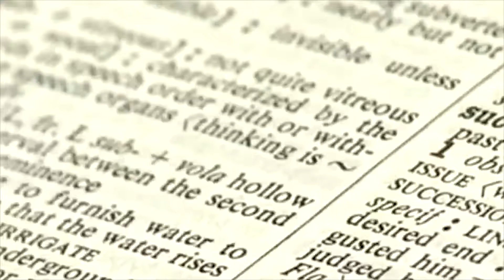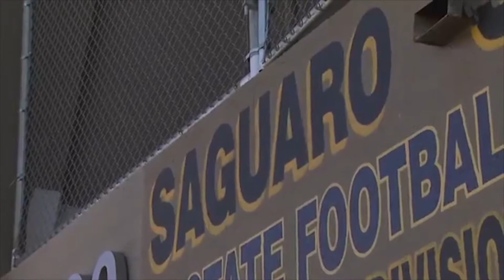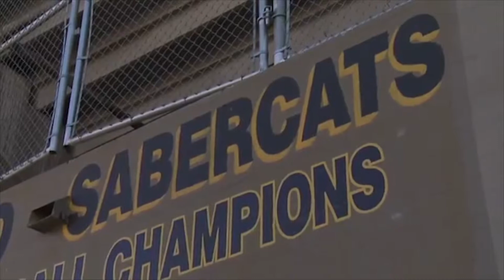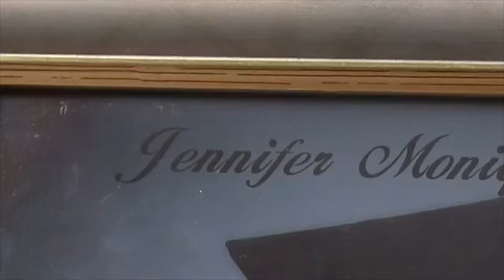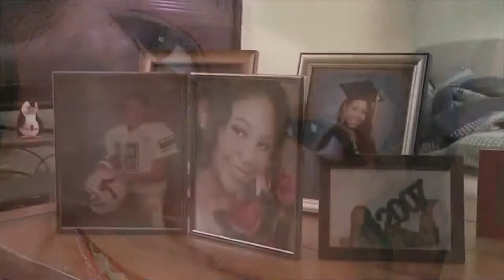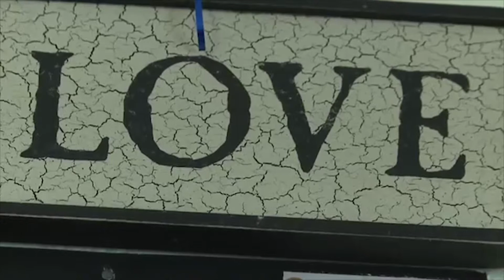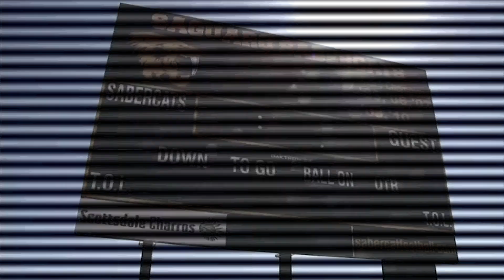Undefined What is Success D.J. Foster